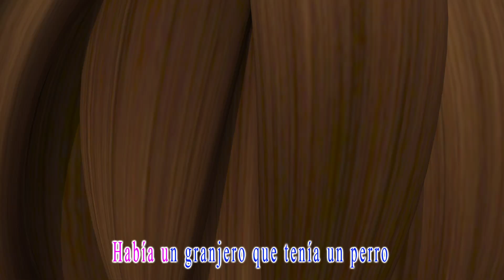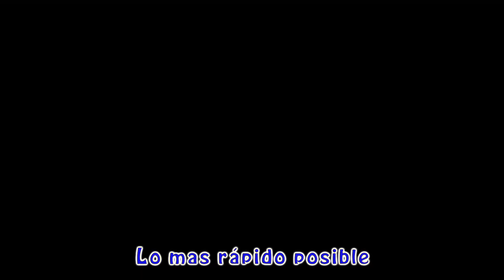Los Sentimientos, ¿Feliz o Triste? 😀😢 - Canciones Infantiles - Banana Cartoon Español [HD]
¡BINGO! perro de escuela , ¡Me Hice un Boo Boo! 🤕 - Canciones Infantiles - Banana Cartoon Español

Despertar , ¡Tiburón bebé - Canciones Infantiles - Banana Cartoon Español [HD]

¡BINGO! perro de escuela - Canciones Infantiles - Banana Cartoon Español [HD]